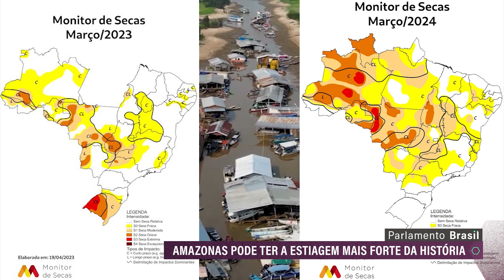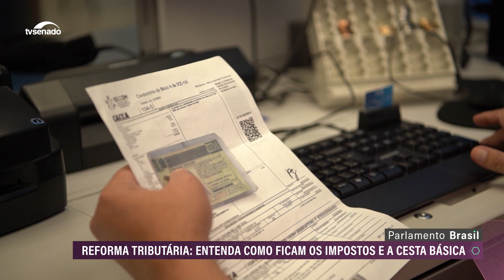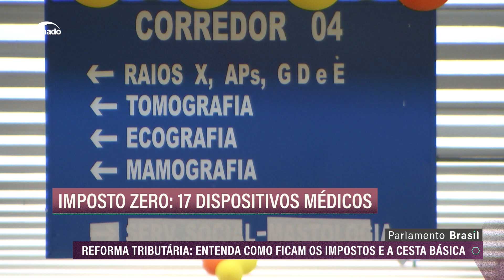Deriva de agrotóxicos provocada pelo vento contamina lavouras orgânicas no Paraná (Audiodescrição)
Plantações de alimentos orgânicos estão sendo prejudicadas por agrotóxicos aplicados em lavouras próximas, que são transportados pelo vento. Espírito Santo debate políticas públicas para crianças superdotadas, com altas habilidades, vítimas de preconceito e bullying. Amazonas pode ter a maior estiagem da história; deputados cobram medidas de prevenção. Congresso promete votar regulamentação da reforma tributária até fim do ano. Câmara analisa regras para transporte por aplicativo. Bahia debate saúde mental das mulheres na segurança pública.